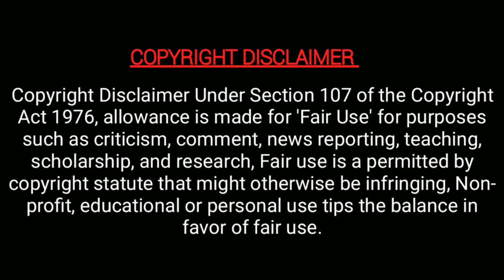ராஜா ராணி 2 சீரியல் ரியா யார் தெரியுமா? raja rani 2 serial today episode - riya biography